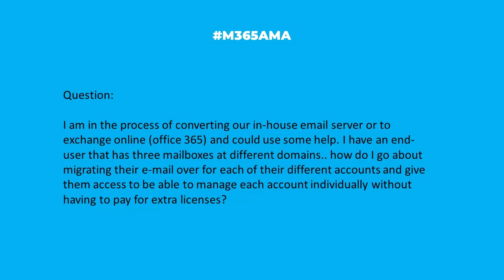M365AMA Can I merge email accounts but still manage them separately?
In this episode, the M365AMA panel discusses the following community question

“I am in the process of converting our in-house email server or to exchange online (office 365) and could use some help. I have an end-user that has three mailboxes at different domains.. how do I go about migrating their e-mail over for each of their different accounts and give them access to be able to manage each account individually without having to pay for extra licenses?"